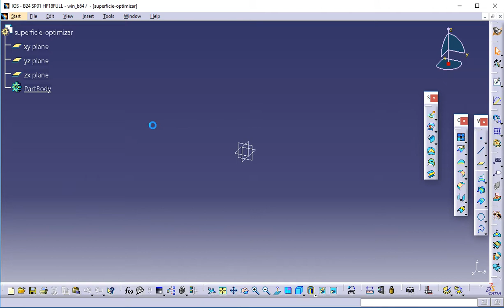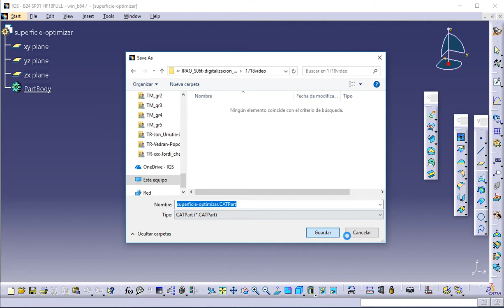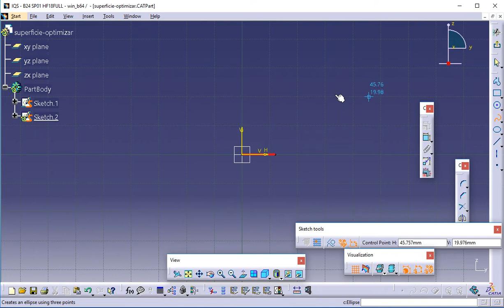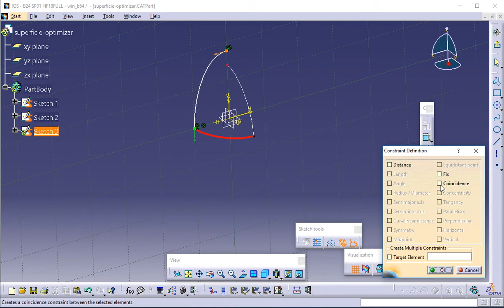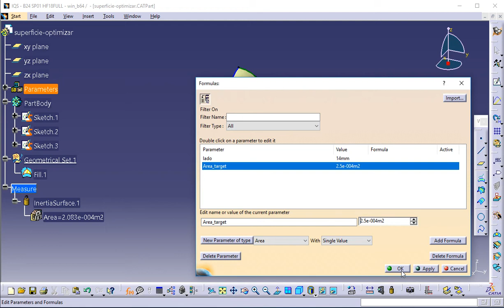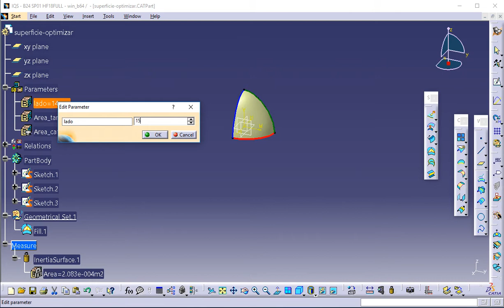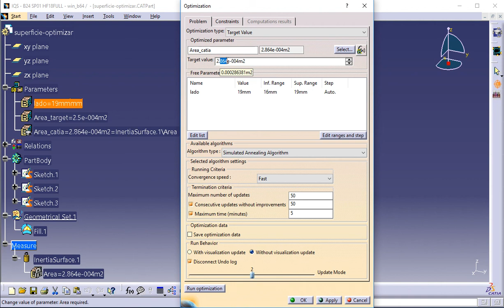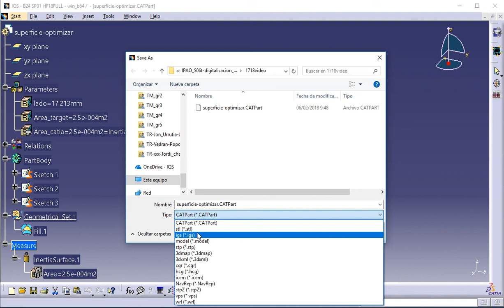IPAO1718-023, Catia, IQS, Optimisation, Surface